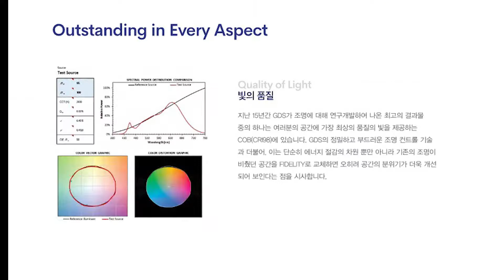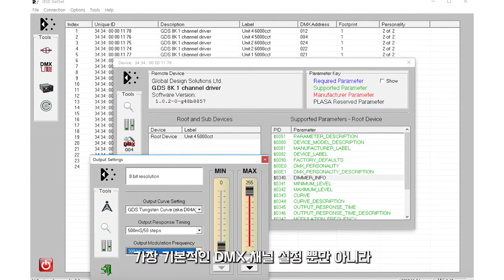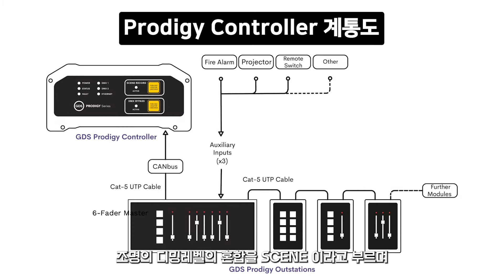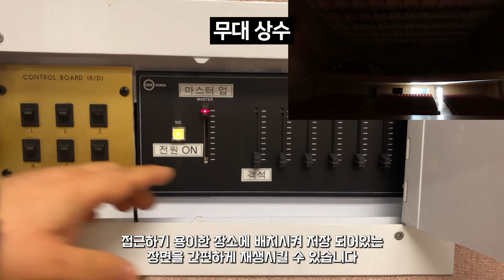GDS KOREA를 소개합니다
안녕하세요.
한삼시스템입니다.
고품질 LED 객석등과 컨트롤러를 제조하는 GDS KOREA를 소개합니다.
많은 관심과 성원 부탁드립니다.
감사합니다.